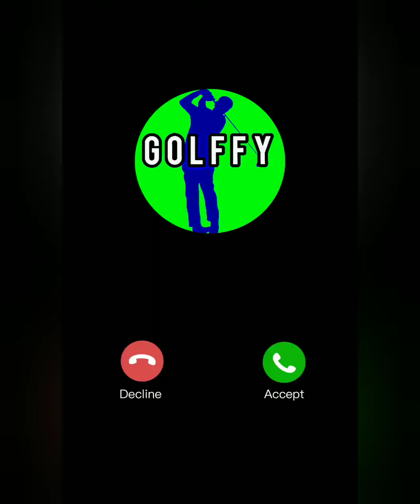Rory McIlroy Driver Swing in Normal, Slow-Mo, Super Slow Motion.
Smartphone friendly views as well as TV, computers and tablets.
Watch closely his downswing after the transition, how his left arm lead while his trail arm maintains "triangle'.